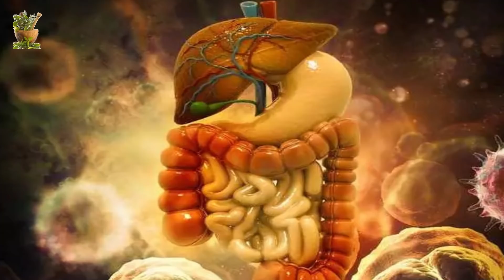7 दिन ऐसे बनाके दूध पीलो -घूटने,कमर,खून की कमी,आंख का चश्मा होगा दूर तंदूरुस्ती मिलेगी भरपूर |Energy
7 दिन ऐसे बनाके दूध पीलो -घूटने,कमर,खून की कमी,आंख का चश्मा होगा दूर तंदूरुस्ती मिलेगी भरपूर |Energy

धन्यवाद !